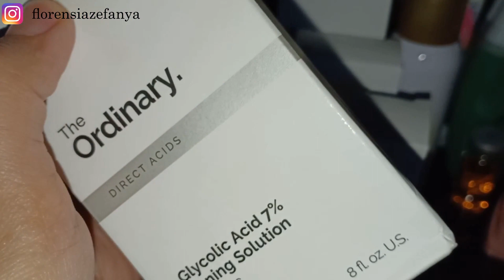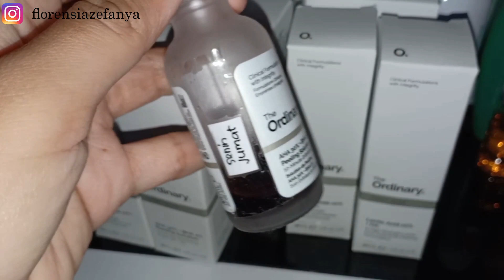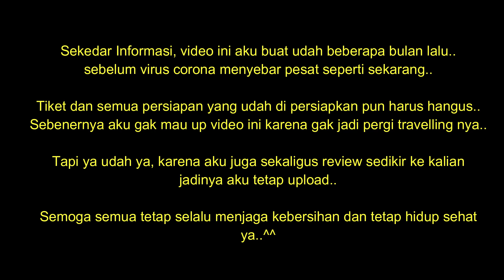SKINCARE TRAVELLING - SKINCARE YANG PALING NGARUH DI KULITKU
Sedih banget gak jadi traveling tahun ini, padahal persiapan semua udah ada dan tiket pun udah ada.. Video ini pun aku buat 1 bulan sebelum kami membatalkan tiket yang sudah kami pesan.. Di sini tetap aku publish karena aku sekalian review juga guys, semoga bermanfaat yah dan selalu jaga kesehatan kalian..^^

Jangan lupa nonton juga videoku yang lainnya ya, semoga bermanfaat..^^

Editing : Wondershare Filmora
Camera : Canon EOS M3
Mic : Aputure A-Lav Lavalier